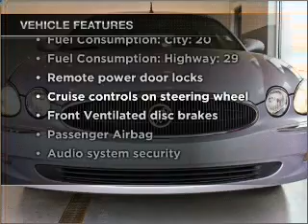2005 Buick LaCrosse - Fort Wayne IN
Year: 2005
Make: Buick
Model: LaCrosse
Trim: CXL
Engine: 3.8 liter 6 cylinder 12 valve
Transmission: 4-Speed Automatic
Color: Light Blue
Mileage: 98035
Address:
515 W Coliseum Blvd